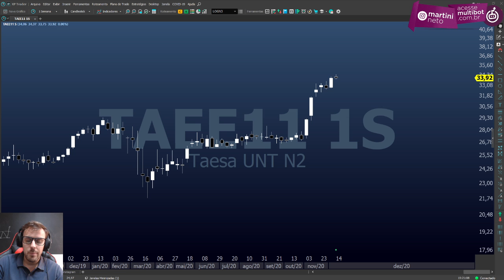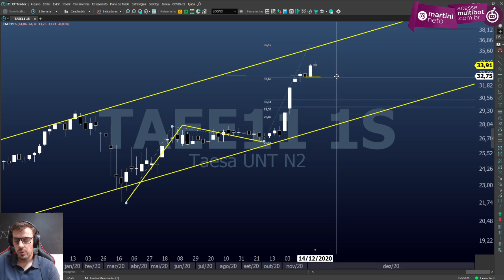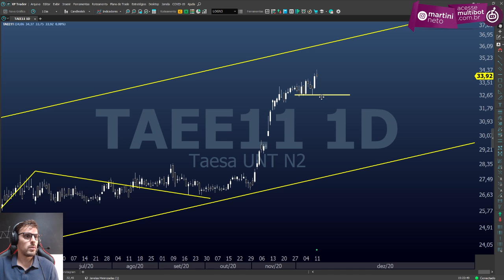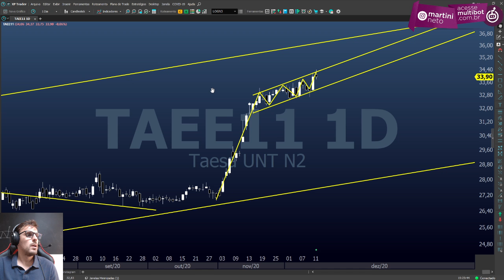TAEE11 | TAESA - Qual a análise de curto prazo para a ação?